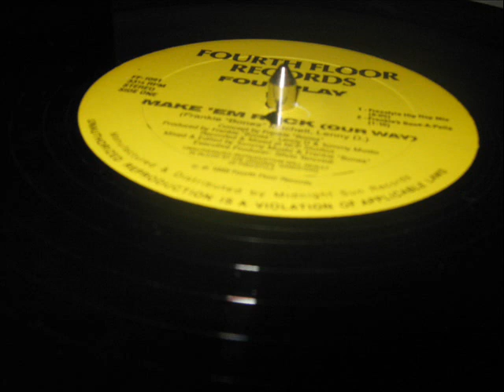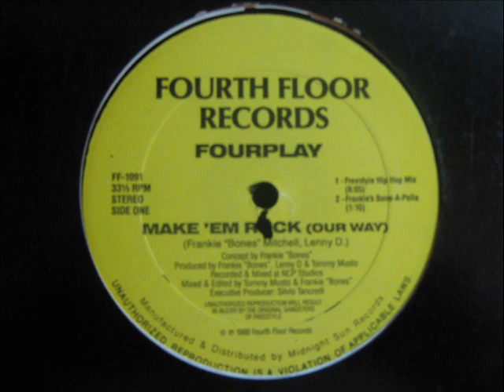Fourplay- Make 'Em Rock (Our Way) (MUSTO & BONES & LENNY D)